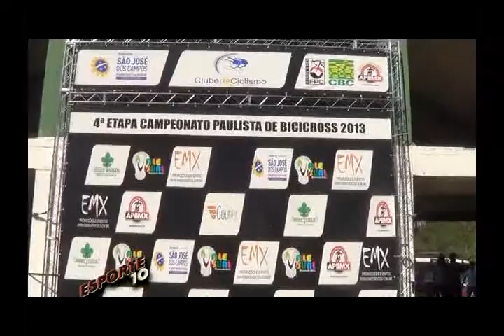CAMPEONATO PAULISTA DE BMX EM SÃO JOSÉ DOS CAMPOS